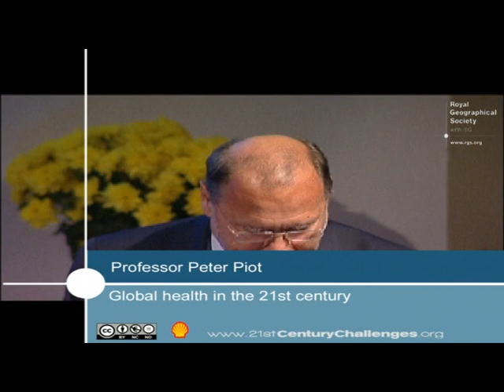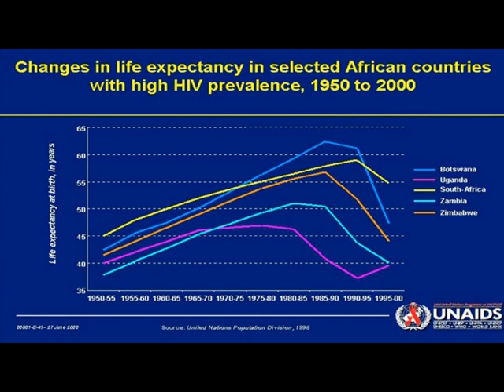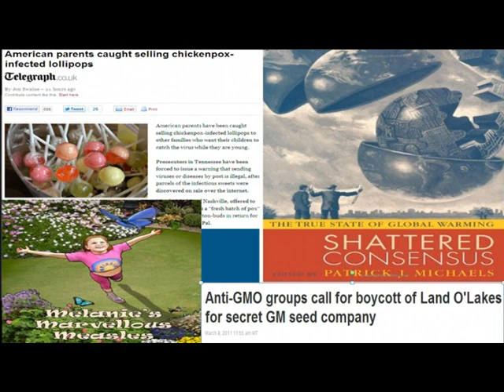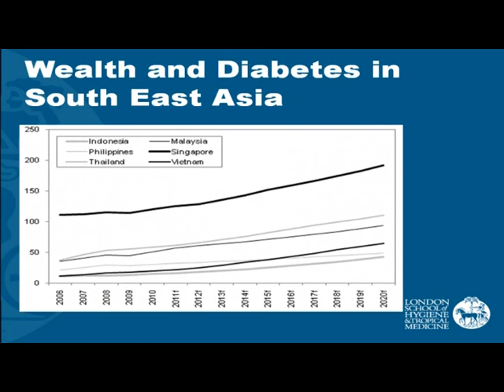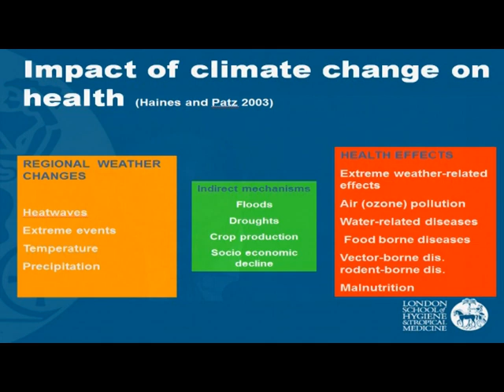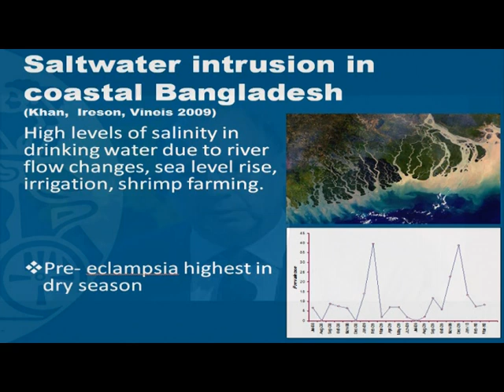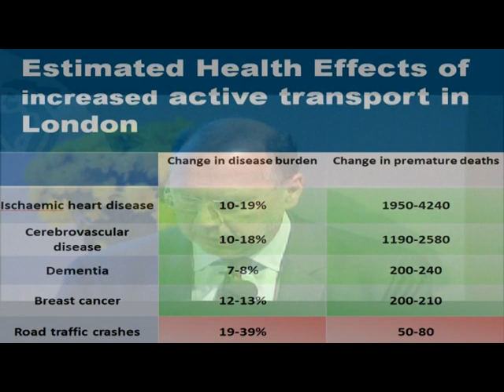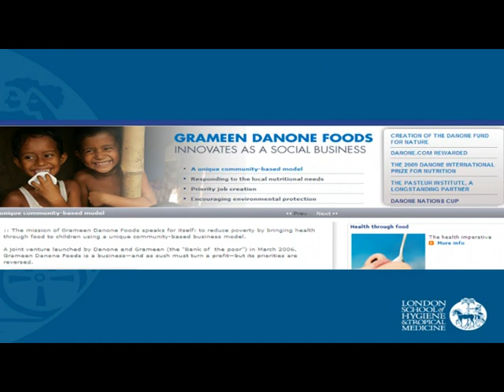Prof Peter Piot, LSHTM - Global health in the 21st Century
This talk is taken from the 21st Century Challenge event 'Global Heath in the 21st Century' -- exploring whether societies can strike a balance between combating the dangers of viral outbreaks and pandemics, while maintaining the hopes of eradicating established diseases, such as malaria and HIV/AIDS, which continue to claim millions of lives each year?

Professor Piot is the Director of the London School of Hygiene & Tropical Medicine, and Professor of Global Health. In 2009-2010 he was the Director of the Institute for Global Health at Imperial College, London.  He was the founding Executive Director of UNAIDS and Under Secretary-General of the United Nations from 1995 until 2008, and was an Associate Director of the Global Programme on AIDS of WHO.